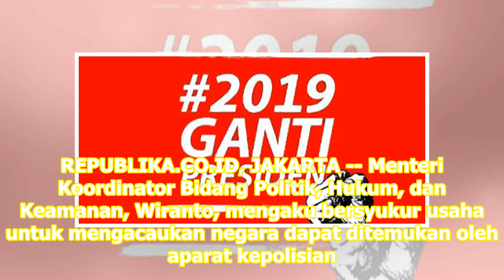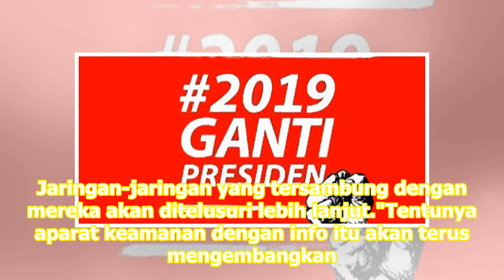Wiranto Bersyukur Upaya Kacaukan Negeri Dapat Diantisipasi | Republika Online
Wiranto merespons penangkapan sejumlah orang yang ingin melakukan teror bom. REPUBLIKA.CO.ID, JAKARTA -- Menteri Koordinator Bidang Politik, Hukum, dan Keamanan, Wiranto, mengaku bersyukur usaha untuk mengacaukan negara dapat ditemukan oleh aparat kepolisian. Hal ini terkait dengan penangkapan Laksa...